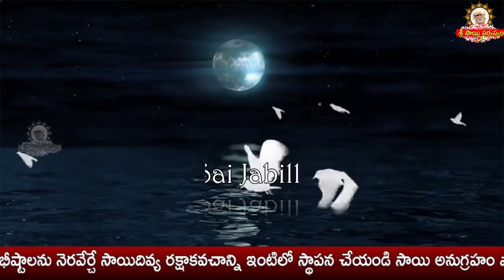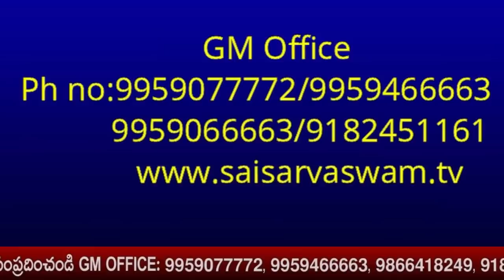Sai Jabilli - 777 I Athaswami Suke nidra song I Shej Arati I సాయి జాబిల్లి - అతా స్వామీ సుఖే నిద్ర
goldenlotus444.